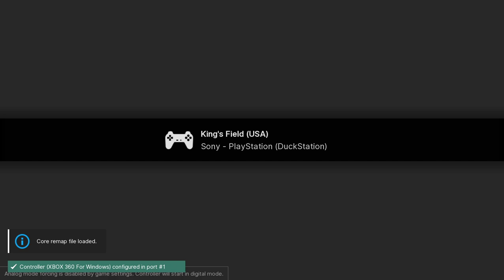King's Field - PS1 playthrough part 4 (recorded 2022-11-01)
This is technically King's Field II, but was released as King's Field in the USA.

During this part I continued from Gigi's House and played until I used both Dragon Stones to activate the other fountains, gaining access to Gold Potion, reached level 25, and saved at the coastal cave near the beginning.